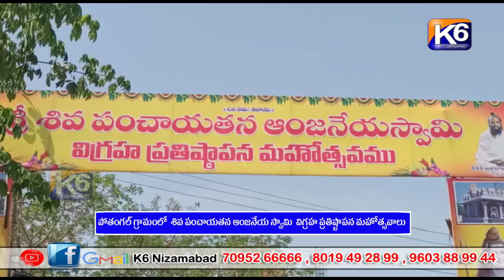పోతంగల్ గ్రామంలో శివ పంచాయతన ఆంజనేయ స్వామి విగ్రహ ప్రతిష్టాపన మహోత్సవాలు ||K6 NEWS 05-06-2023